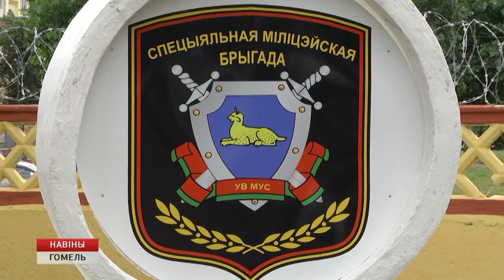Курсант - ТЫ 2019